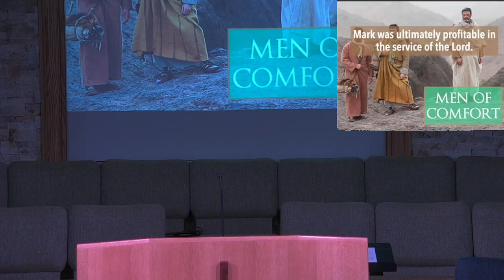May 8, 2022 Evening Service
Men of Comfort